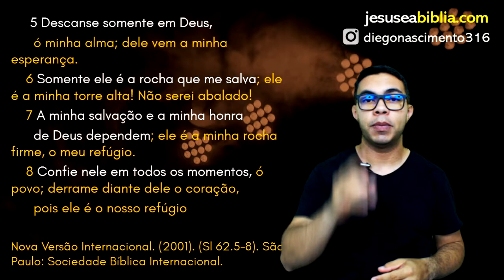Salmo 62 Estudo: Descanse SOMENTE Em DEUS (Bíblia Explicada)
No Salmos 62, o Salmista Davi declara o quanto sua alma depende de Deus. “A minha alma descansa somente em Deus; dele vem a minha salvação”, diz ele. Davi é com certeza uma referência em muitos assuntos, mas na adoração e no relacionamento com Deus ele se destaca muitíssimo.